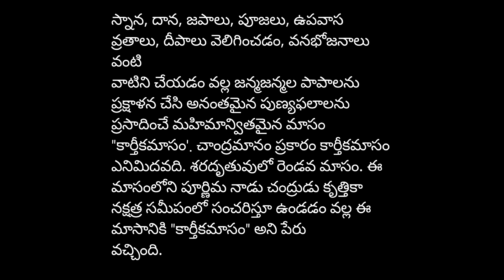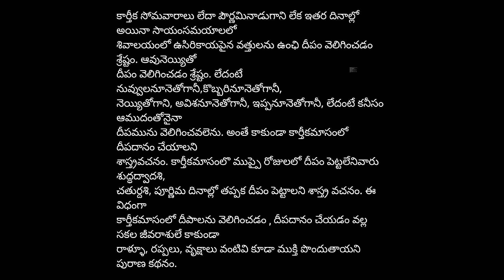🙏కార్తీక మాసం అనే పేరు ఎలా వచ్చిందో మీకు తెలుసా! కార్తీక పురాణం అనగా📝 ఏమి sandhya# పురాణాలు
కార్తీక మాస పురాణ కథలు